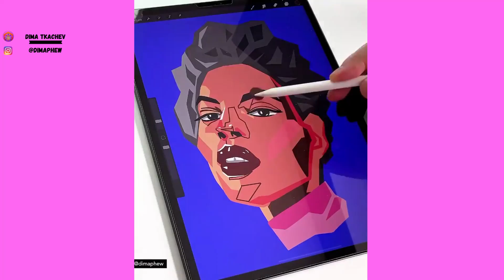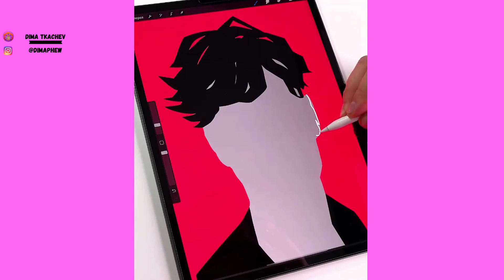Compilation instagram art | Masterpiece art 🎯 2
As you can see, these artists 🏵️ are on another level,
the satisfaction their art can provide is unbelievable.
The goal of these videos is to provide you compilations  of creative art from tik tok, instagram etc and and get you in this magnificent timeless world of arts❤️.

Please visit the social media pages of these artists, you'll love it.

⭐ Robb and Jess (Miniature artist )
       Instagram name : Mandala Artist

⭐ Angela Kalokairinou(Artist, Illustrator, Youtube Art Content Creator, 3D Visialiser)
       Instagram name : angelakalokairinou

⭐ Dima Tkachev (Hand lettering and graphic artist)
       Instagram name : dimaphew

⭐ Jessica  (Calligraphy Artist)
       Instagram name : cooper_calligraphy

⭐ Brandon Rollin (Dot painting artist)
       Instagram name : brandon.dot.rollin

⭐ Victor Baroni (Painter, artist)
       Instagram name : baronivictor

⭐ Philip Boelter (Painter, artist)
       Instagram name : boelterdesignco

⭐ Yulia Brodskaya(Paper Artist)
       Instagram name : yulia_brodskaya_artyulia

⭐ cf_miniatures (Miniature artist)
       Instagram name : cf_miniatures

⭐ remento.osallies  (Miniature artist and graphic designer)
       Instagram name : remento.osallies